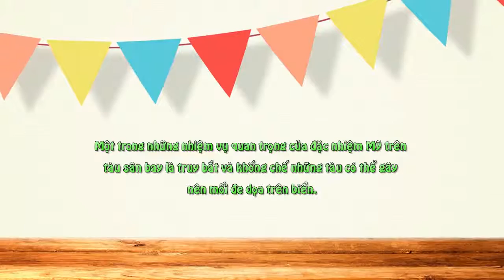Buổi Tập Luyện Khống Chế Tàu Nguy Hiểm Của Hải Quân Mỹ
Một trong những nhiệm vụ quan trọng của đặc nhiệm Mỹ trên tàu sân bay là truy bắt và khống chế những tàu có thể gây nên mối đe dọa trên biển.

Sau khi nhận thông tin về tàu lạ nguy hiểm, tất cả các sĩ quan tình báo và tác chiến trên tàu sân bay Mỹ cùng họp để bàn kế hoạch đối phó.

Chiến đấu cơ Super Hornets xuất kích đầu tiên. Mang theo bom và pháo, nó sẽ giám sát tàu đối phương từ trên không để thu hút sự chú ý của kẻ thù.

Trực thăng HH-60 sẽ đưa các lính đặc nhiệm SEAL đến tàu mục tiêu.

Thông thường, hải quân chỉ cần triển khai hai chiếc HH-60 để số lính đặc nhiệm cần thiết. Chúng bay thấp và tiếp cận tàu mục tiêu từ phía sau.

Sau khi đến nơi, trực thăng thả lính SEAL xuống đuôi tàu.

 Lính đặc nhiệm nhanh chóng tiến từ phần cuối con tàu đến phòng điều khiển.

Các binh sĩ hải quân Mỹ thảo luận kế hoạch tác chiến và chia nhóm tiến đến sát mục tiêu.